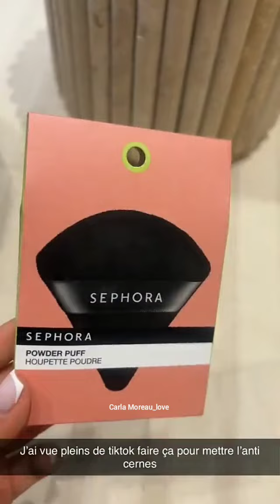Carla Moreau : C'est beau cassis💞